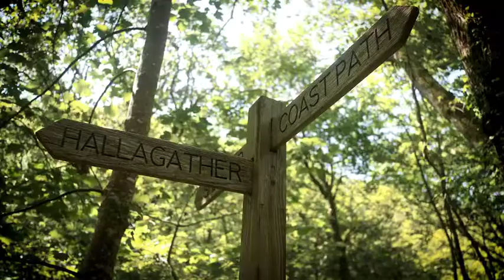Crockett & Jones AW21 | The Ultimate Winter Boots Collection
Crockett & Jones prides itself on producing some of the finest shoes & boots in the world, but there is a side to C&J that is perhaps less well-known... Our Shoes & Boots are 100% made in our own factory in Northampton, England. They are engineered from more than a century of know-how, and are unequivocally madetobeworn.

This season sees a curated and mighty trio of winter boots, created in-line with our customer’s ongoing demand for well-made but more casual footwear. Showcasing perfectly the versatility that Crockett & Jones of today have on offer. From unstructured and lightweight loafers for summer, to a comprehensive collection of genuinely competent and winter-ready boots.